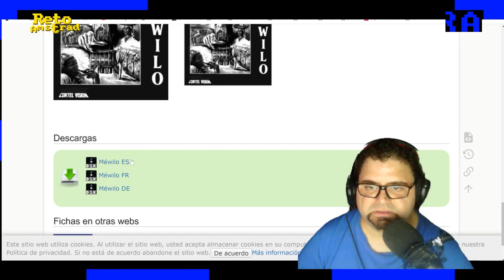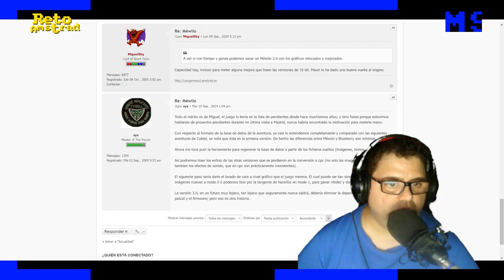SUPERLEO - MÉWILO | NOVEDADES ESCENA | DIRECTOS RA | AMSTRAD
En esta ocasión recibimos un par de novedades interesantes de la escena de   AMSTRAD. En los DIRECTOS RA, directos del Reto Amstrad descubrimos el homenaje de SUPERLEO tanto al amigo del autor Sebastian, un amstranita de pro como al comic francés.
Por otro lado nos llega el trabajo de Miguel Sky y SYX en este 2024 traduciendo la aventura gráfica de 1987 de Coktel Vison
Estas traducciones abren el camino para trasladar al español grandes juegos que en su momento no llegaron al mercado del Reino de España y recuperar parte del legado comercial de la época
Conviértete en miembro de este canal para disfrutar de ventajas: